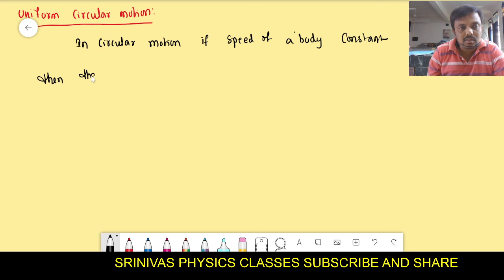Relative velocity, Uniform circular motion, Rain umbrella concept || Motion in a plane 11 physics